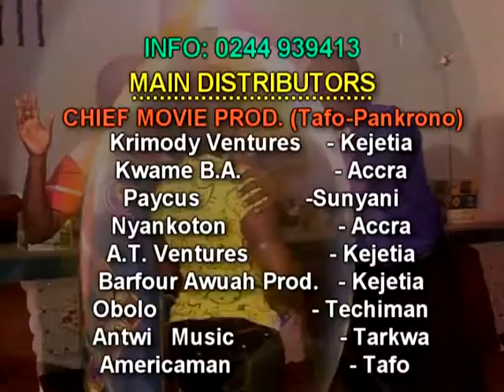adom bi apue promo